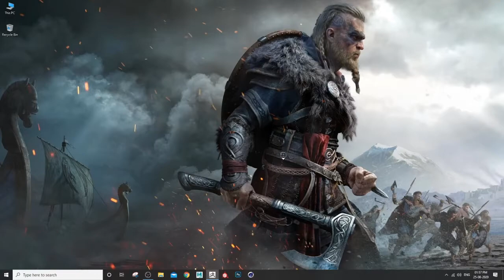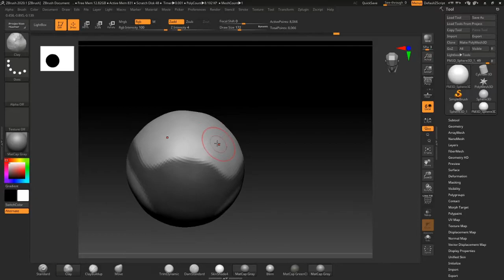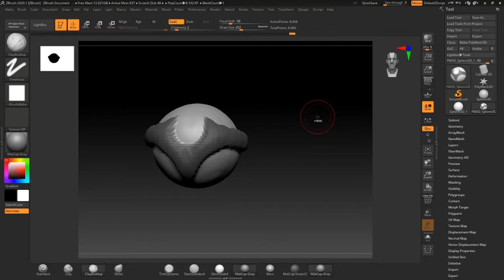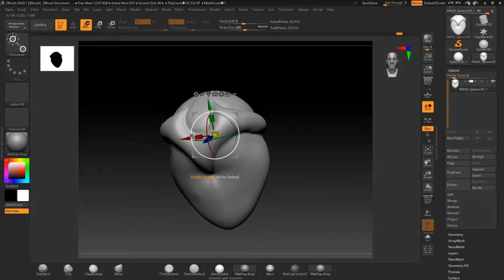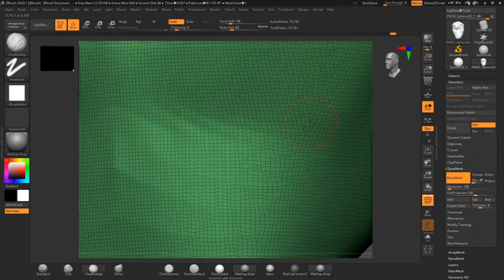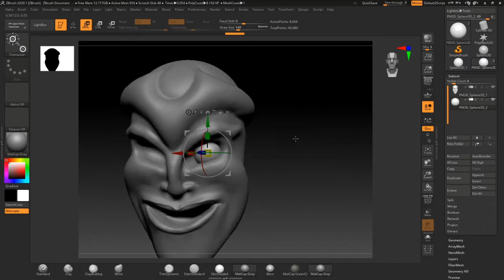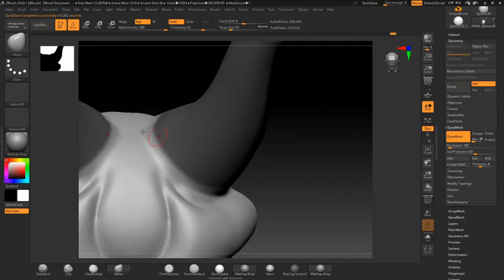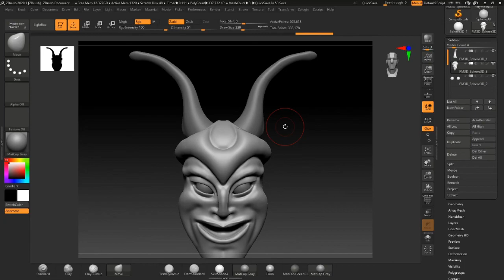Zbrush Beginners Turorial (Part-3) Main Topic = Masking & Polygroups